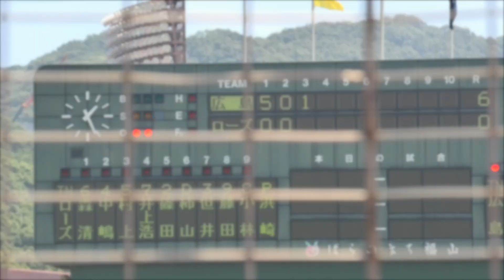中村健人選手初球を捉え右方向へホームランを放つ！広島東洋カープ２軍VS福山ローズファイターズ【２０２３／７／２７＠エブリイ福山市民球場】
２０２３／７／２７＠エブリイ福山市民球場
広島東洋カープ２軍VS福山ローズファイターズ